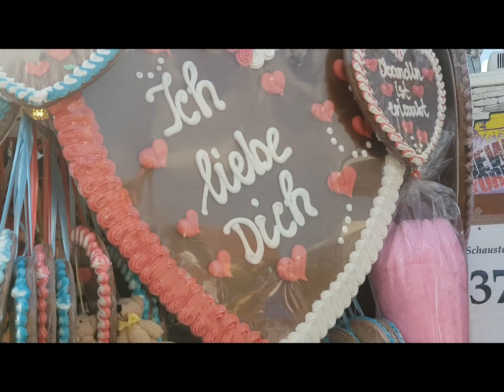OMG FESTIVAL INI MENDATANGKAN JUTAAN TURIS DARI SELURUH DUNIA KE KOTA MÜNCHEN